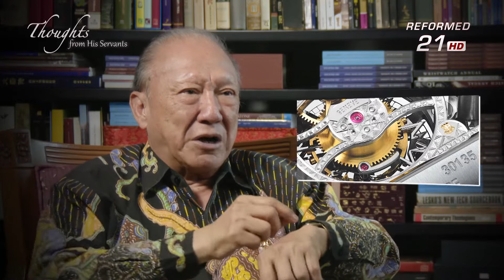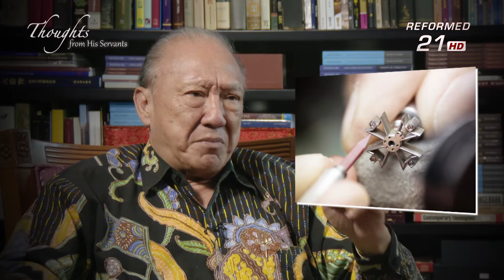Thoughts From His Servants, Pdt Dr Stephen Tong, 'Reformasi dan Etos Kerja'